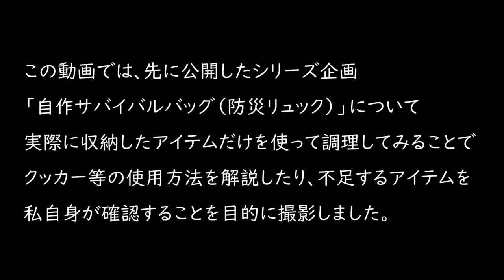100均キャンパー【防災】サバイバルバッグ③ 調理編 ～職場で被災した際の非常時持出袋『帰宅困難者にならないために』～ 9分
9月1日は防災の日です。防災への備え…として自作したサバイバルバッグ（防災リュック）に収納したクッカーと裏山で拾った小枝で被災時を想定して調理してみました。